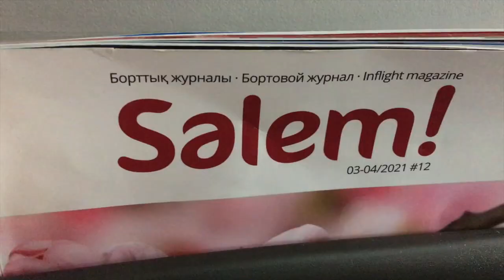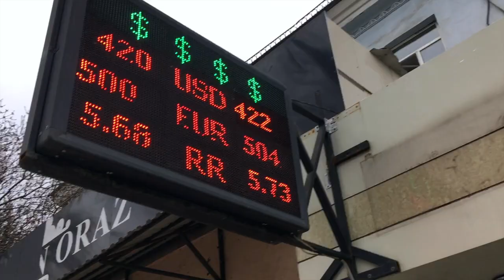The "Texas" of Kazakhstan - Shymkent Part 1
This is our trip to a new city in Kazakhstan. Before we went to Shymkent people were wondering why we're going there instead of Almaty or Nur-Sultan (aka Astana). We're glad that we did!